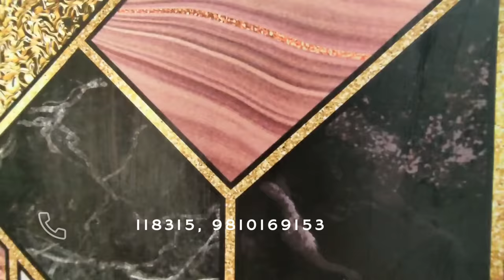मात्र 41 लाख में 3 BHK ( 80 Gaj) Flat in Uttam Nagar East | 3BHK Flats In Delhi | LOAN UPTO 90%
Get Your Own Home Sweet Home In Delhi With Reasonable Price...😃

3BHK Independent Flat In Uttam Nagar | 3bhk Flat For Sale | 3bhk Flat For Sale In Uttam Nagar | 3bhk Flat For Sale In Delhi | 3bhk Flat Near Uttam Nagar

•●◉✿ NEARHOME ✿◉●•◦

 Plot No. D-1/2,& Plot No. 58, Prem Nagar Uttam Nagar, New Delhi - 110059

✔️ It's newly buildup  3BHK Semi Furnished Flat
✔️ Floor Size : 80 GAJ (Covered Area)
✔️ Location : Uttam Nagar
✔️ Ready To Move In Flat
✔️ Nearest Metro : Uttam Nagar Metro Station
✔️ Pay Only 10% rest Pay on Loan
✔️ Price : 43,00,000
✔️ Modular kitchen
✔️ 2 Bathrooms
✔️ Car Parking
✔️ Near To Markets, Schools, Hospitals

PROMOTED BY